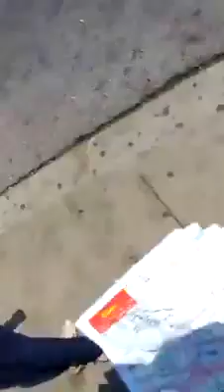Nigeria woman on the street of Canada begging